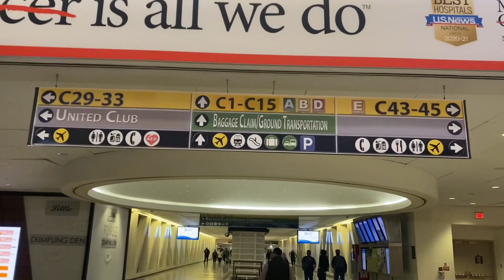VLOG DAY IN THE LIFE | GOING ON VACATION pt 1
TAYLOR TAKES TEXAS Part 1

HEY YALL!! Come along with me as I get ready to take my first trip to Houston Texas. This was my first trip all year since the pandemic and I was very excited to explore a different city. In this vlog I will show you how my day started up until the point of landing in H Town!!.

 when video was posted- sub count: 318

💖 What you'll see on my channel!

Im back on Youtube and have decided to start a new journey on my own. On my channel ill have DIY projects, Hair/ Makeup/ and Beauty tutorials. I also will have videos on Lifestyle tips and Vlogs sharing my life on YouTube. New videos will be posted every week. I hope you stick around and feel inspired.